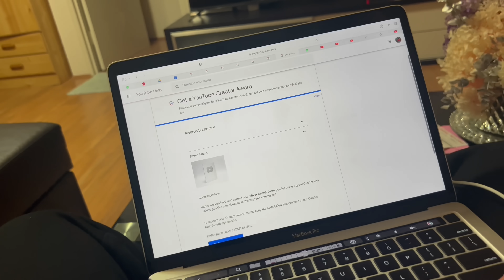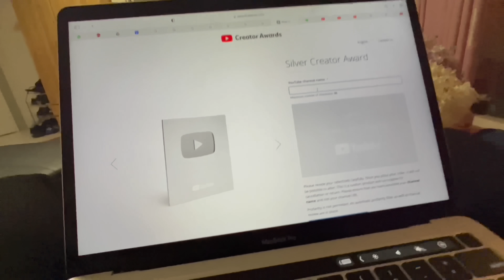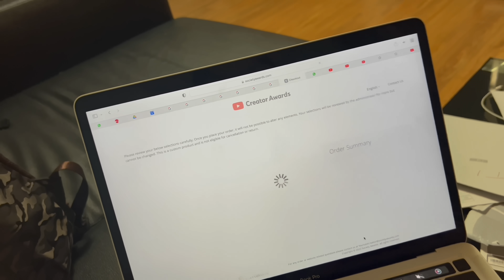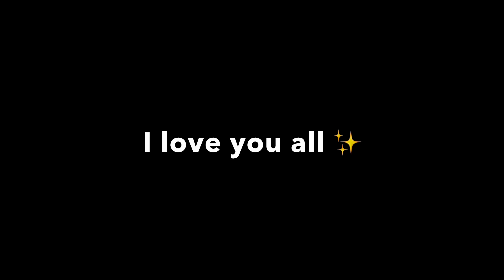Finally Ordered Silver Play Button 😭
Hello everyone, Welcome to my new channel. Finally we are 102k family now 💕😭Thank  you for all the love and support. I feel so happy and blessed to have you all. I never expected I would get so much love and support from you all.